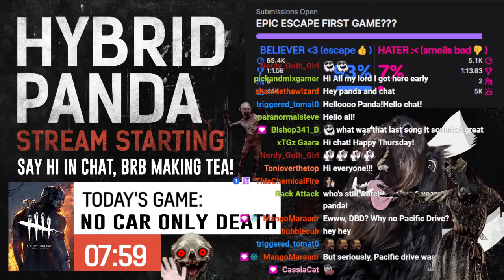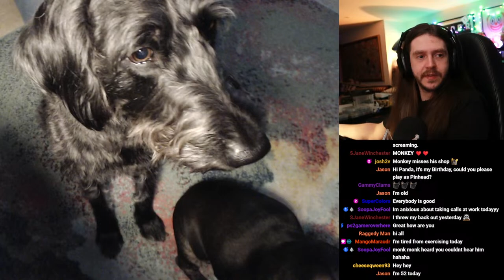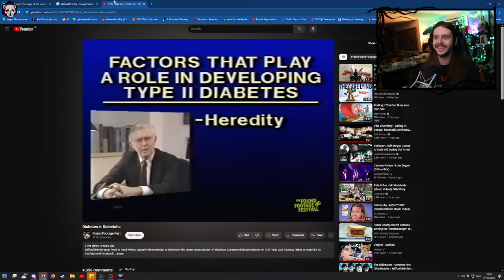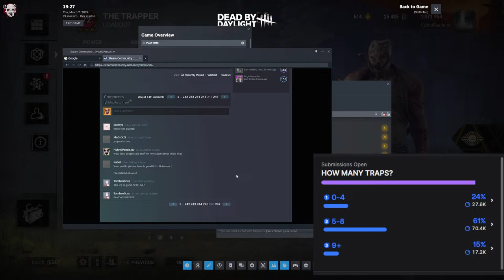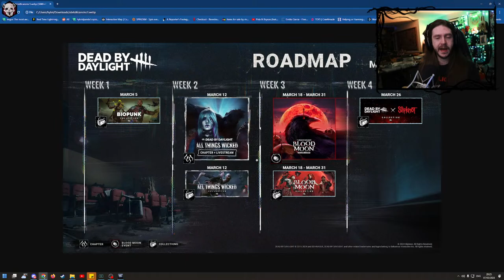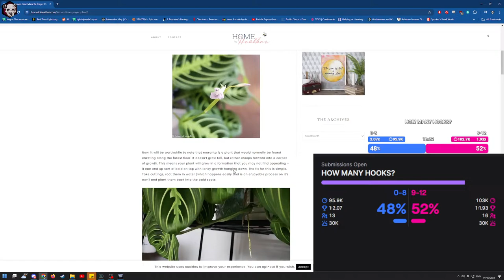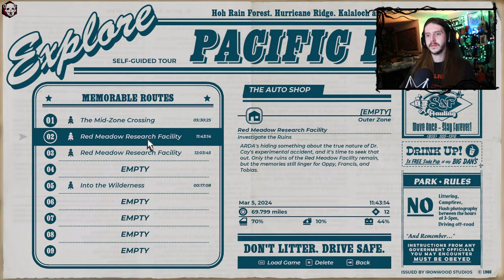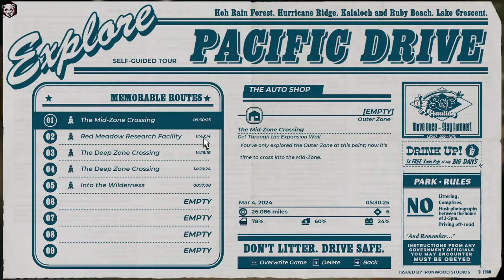Panda killer masterclass - How to play without camp / tunnel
This game is absolutely wild, I love it!